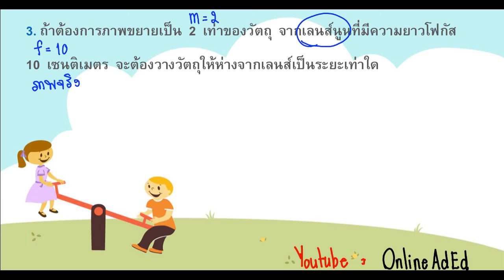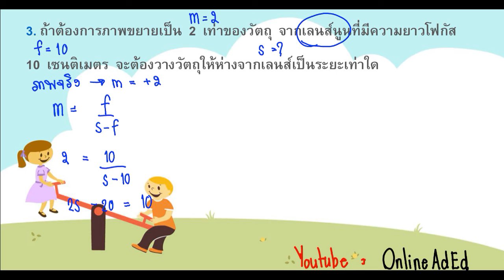วิทยาศาสตร์ ม.2 แสง คำนวณ เลนส์ ข้อ3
ตัวอย่างการคำนวณเลนส์นูน